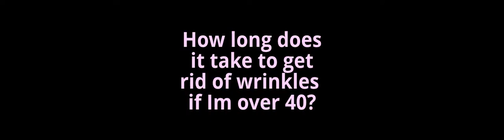How long does it take to get rid of wrinkles if Im over 40?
On November 14, 2012, the Company filed its third quarter Form 10-Q reporting revenue for the three and nine months ended September 30, 2012 of $6,289,601 and $12,781,410, respectively as compared to $744,299 and $1,963,679, respectively for the comparative periods in 2011, an increase of approximately 745% and 551%, respectively.

Since I have been writing these articles, numerous questions pop up that need to be addressed.
Many of them seem to be not so important to readers who do not have wrinkles and lines in their skin.

BUT boy if you do have wrinkles and do NOT have a solution, a common recurring question is this:
How long does it take to get rid of wrinkles. If I am over 40?

Perhaps the best answer to that question is to show you the photo of the lady who is 58. You will not believe it.

That photo does not answer the question of how long does it take but it shows that remarkable things are possible.

As to timing, the recommended procedure is to use the Dermawand every day for just 3 or 4 minutes. The issue is that you should use it every day.

Amazingly enough you and your friends and loved ones will be able to see a difference in your face within a few days. I am not kidding.
WITHIN A FEW DAYS